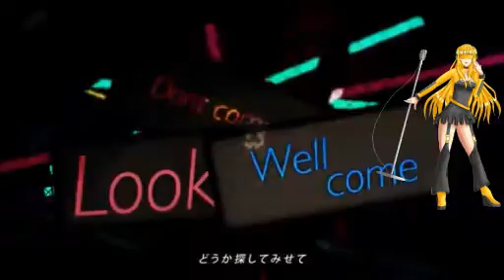[CYBER DIVA V4x] Streaming Heart English Cover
Yes,another one! I'm going through all the songs for Project Diva X at the moment,so I am currently trying to decide between Slow Motion and Brain Revolution Girl XD Fun.

Song by Deco*27 feat Hatsune Miku
UST by EchoBlossom,converted and edited into english by me

Lyrics by Rachie:

Though the things I say might not make sense
Please, I beg you, go and find me
In the space between the truth and the lies
I am hidden away from selfish eyes

For the two of us, so useless alone
Together, we were oh-so happy
But in that way we both became discontent
Said we both were better lonely

So as for all these feelings that I just can't resolve
If I leave them alone will all of them dissolve?
Almost drowning, I attempted to gasp for air
And tried to reach out for your hand but you weren't there

A coward through and through
This feeling as I fall
Is better than the feel of you

I wanna get rid of this love
All my thoughts are drowned out, distorted by these elegies
And if I could make you despise me, that would be so great

If I could finally be all by myself again
Then that would be, then I could be happy once again
So putting on the guise of someone who's not in love
I put a show on with that boy, and was it fun

I know I'm acting out of egoselfishness
But I don't think that I will stop

And if I could make you despise me, that would be great

I wanna make this our goodbye
Even if being by myself is constant suffering
I don't wanna step out of line
But it's all, yes it's all, oh it's all... ahhh

All the things I say now, don't they make sense?
Even if you try and find me
I am hidden away from your two eyes